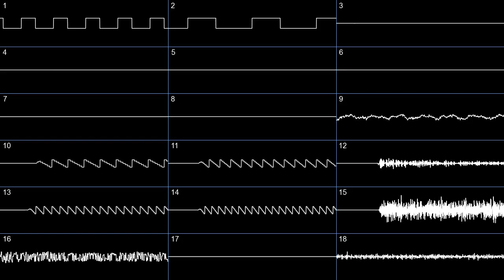kleeder & TrippleP - Piggy Directions (Remastered) (oscilloscope)